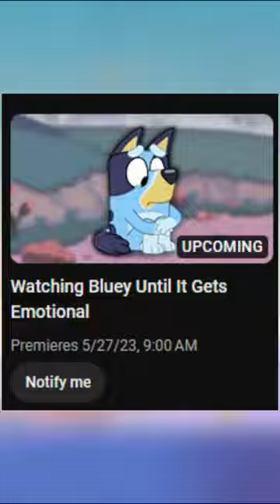Bluey is so emotional..